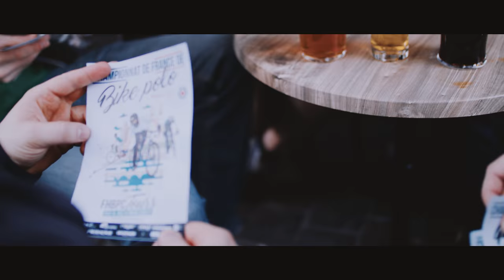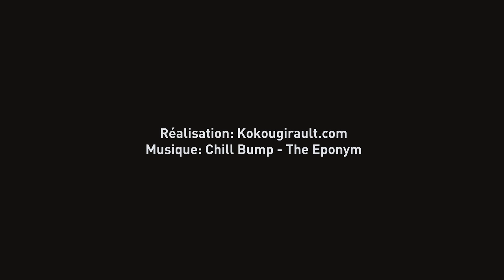FHBPC 2017 TOURS (Teaser)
Championnat de France de Hardcourt Bike Polo 2017 à TOURS.
Les FHPC 2017 se dérouleront à TOURS au "Gymnase de la Rotonde" au 54 Rue Jules Guesde les 6, 7, 8 mai toute la journée.
Venez profitez de ce grand weekend pour venir découvrir ce sport peu connu qu'est le Bike Polo et rencontrer les joueurs de la France entière, dans des matches survoltés mélant technique, contact et stratégie dans ce tournoi, le tout sur des vélos, avec un maillet à la main.

Merci aux tourangeaux: KokouGirault MotionMaker pour le soutient en image et les gars de Chill Bump pour le bon son!

Merci a tous nos sponsors et partenaires pour l'évènement : Cyfac Bicycles, Cyclable tours, The Pale Tours France, Roger Bikepolo, Freitag, Perro del Mallet, Henri BLANC, Alltricks, Decathlon Chambray Les Tours, Chunk Clothing, CNK Bike Polo, MILK bike polo, knog, Tigra Sport, VICE, VICE Sports France, la Ville De Tours et bien sur le comité Bike Polo France